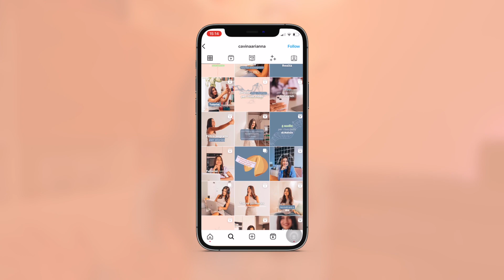Come Creare Il Tuo Tema Su Instagram (Feed Perfetto e Organizzato)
Vorresti sapere come creare il tuo tema su instagram e ottenere così un feed perfetto?

In questo video ti spiego esattamente quali sono gli elementi che devi inserire nella tua strategia se vuoi ottenere un feed cromatico e coerente con il tuo brand.

CONTINUA A GUARDARE:

- Come creare le tue icone per le storie in evidenza Instagram Tutorial Pratico
- 8 Feed Instagram che ti faranno impazzire
- Instagram Hashtag 6 Trucchi che faranno esplodere la tua Reach
- Come crescere su Instagram nel 2022 anche se parti da zero
- Playlist Il tuo profilo Instagram non cresce/non funziona? Parti da qui per ottenere più followers nel 2022

👩🏻 Chi sono?
Sono Arianna, classe '96. Sono un'imprenditrice digitale, Instagram Coach e Content Creator su Instagram e Youtube, piattaforme su cui condivido tutto quello che ho imparato e che ancora oggi continuo a imparare sul mondo social e dell’imprenditoria digitale.